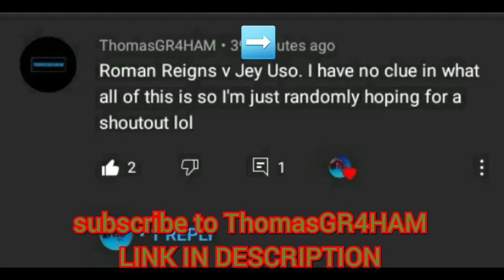Roman Reigns vs. Jey Uso - QUARTER FINALS - WR3D Christmas Tournament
Our Channels